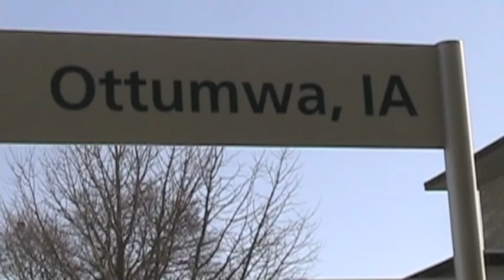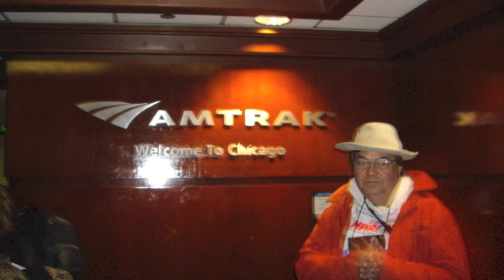Adventures Zephyr pt3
This is the third and last segment of our 3-day journey from Martinez, California to Chicago aboard the California Zephyr.  We cross the Great Plains and the Mississippi.  This video is featured in an episode of Ramping Up your English on RVTV Voices.